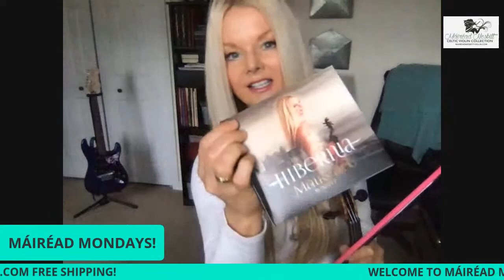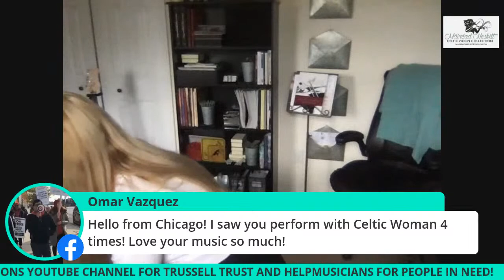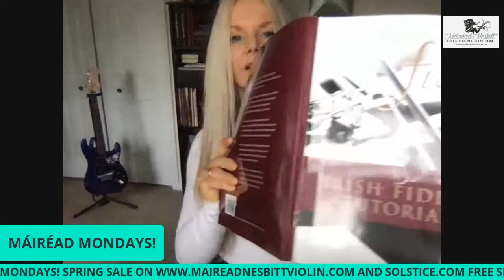MÁIRÉAD MONDAY's with special guest HILLARY KLUG!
It was a great maireadnesbitt irishinstrumentalmusic Máiréad Mondays live today! Special guest this week was hillaryklug Enjoy the podcast episode here! Hillary and Máiréad play fiddle and custom bows from Máiréad's online fiddle shop!